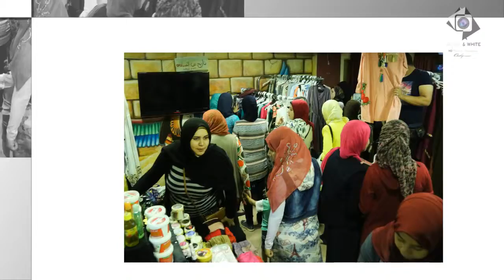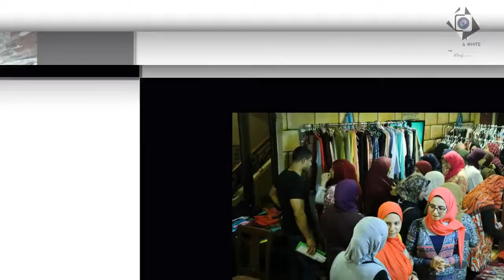photo clip {Ma7ala}{Sara Sale7}18 6 2017